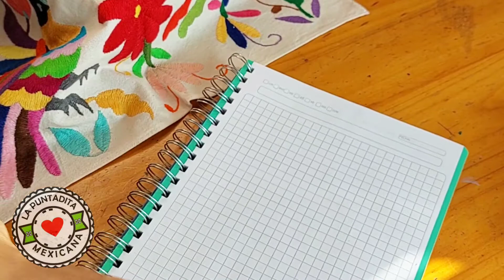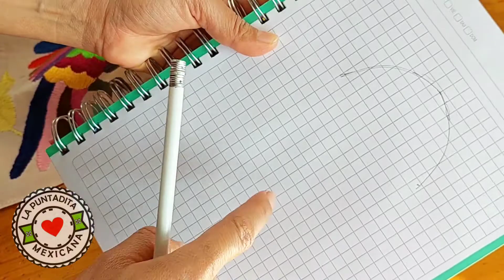🥰 Cómo sacar el molde para un monedero de boquilla.